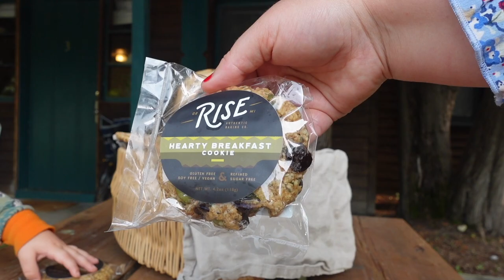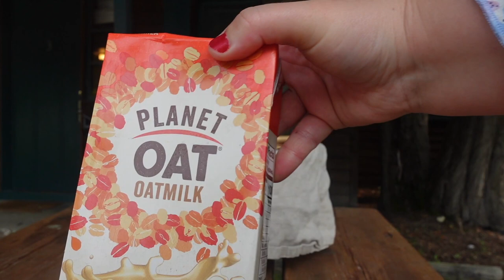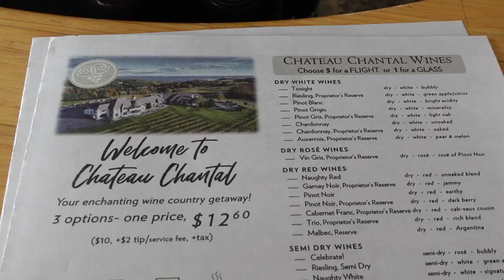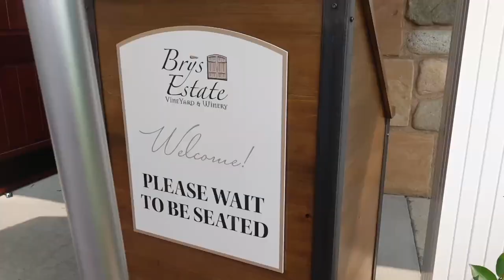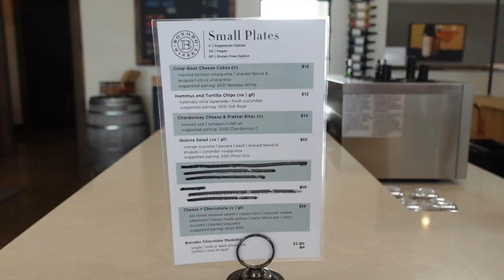TRAVERSE CITY Wine Tasting Vlog 🍷 Old Mission Peninsula Wineries are a must visit!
Welcome to today's video! We head to the Old Mission Peninsula in Traverse City, Michigan and check out a few different wineries. Northern Michigan is home to some incredible wineries.

Xo Jeni